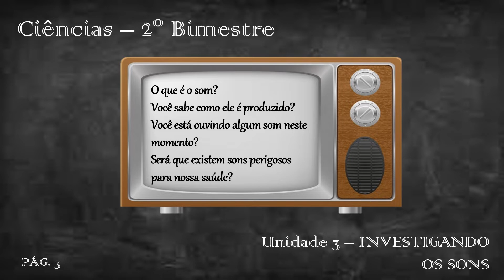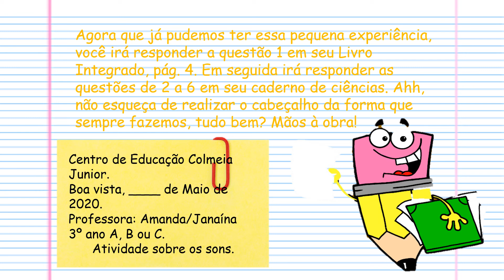Aula Introdutória de Ciências - Roteiro I (dias 18.05 a 22.05)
Centro de Educação Colmeia Junior.
Aula Introdutória de Ciências - 2º Bimestre - Roteiro I (dias 18.05 a 22.05)
Atividades do Livro Integrado.